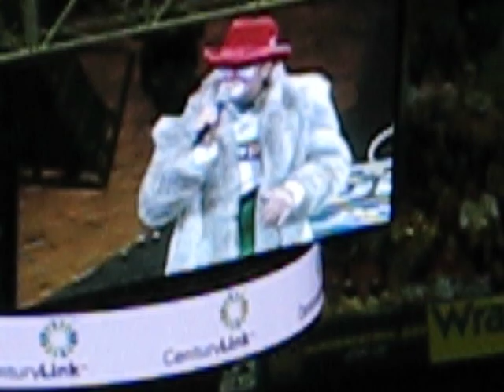PBR Finals Las Vegas 2009 - Rodeo clown solo debut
PBR Finals Las Vegas 2009